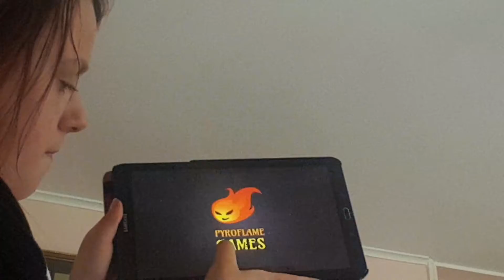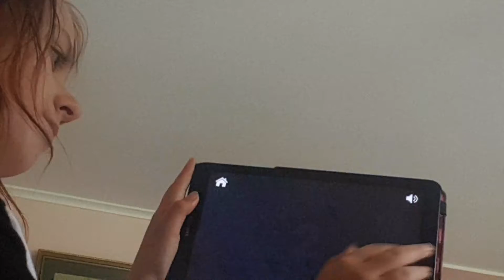17 August 2019